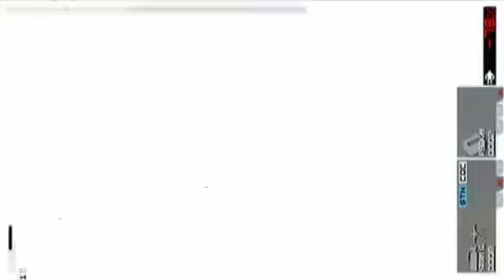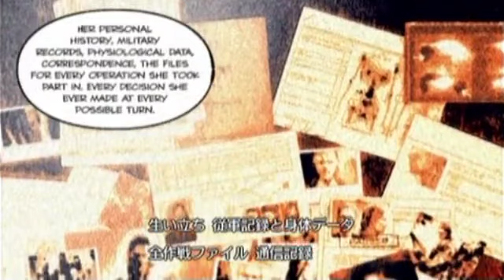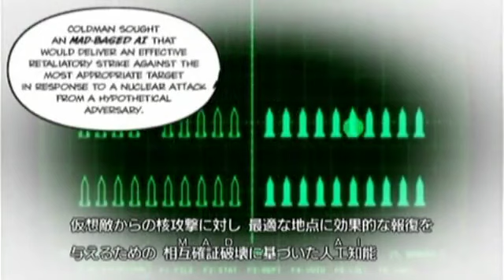卍グレイフォックスが実況する【メタルギアソリッドPW】part08